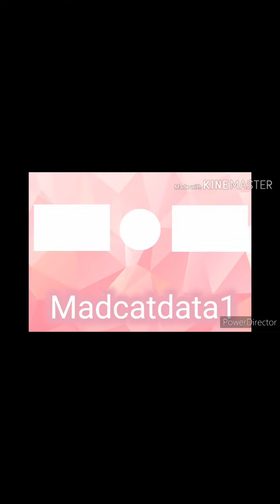Pizza Vs Skeletons Chapter One The Ordinary World With Mad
Pizza Vs Skeletons Chapter One With Mad ||Pizza Vs Skeletons||